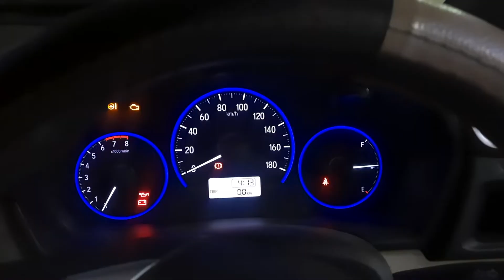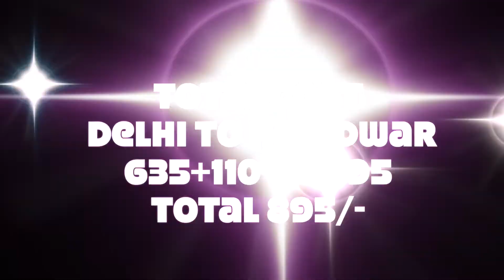DELHI TO HARIDWAR BY CNG CAR @ 895/- on Kartik Purnima 2022| Haridwar Drone View| Jammu Yatri Bhawan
Delhi To Haridwar by car
full details available in video along
Special Drone Views
Jammu Yatri Bhawan Helpline number 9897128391

chinabriver Special Thanks to @Sourav Joshi Vlogs for Encouraging for Vloging